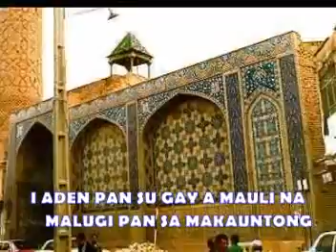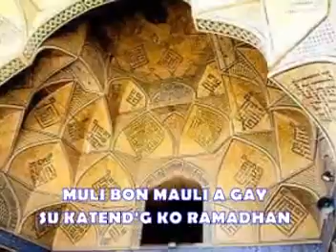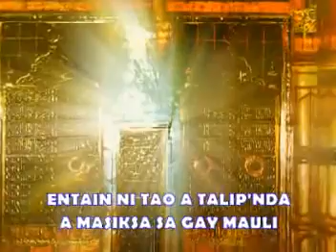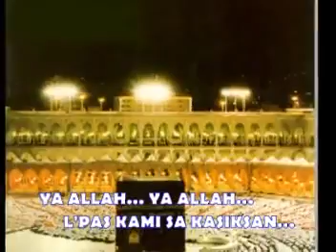Ya Allah YouTube